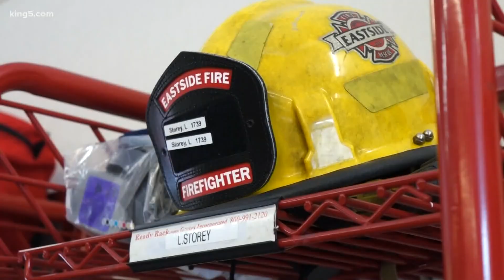All grown up: Newest Eastside Fire & Rescue graduate follows in family's footsteps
Lucas Storey spent his childhood hanging out at the firehouse and looking up to his firefighter uncle, and now as an adult, he's carrying on in his uncle's footsteps